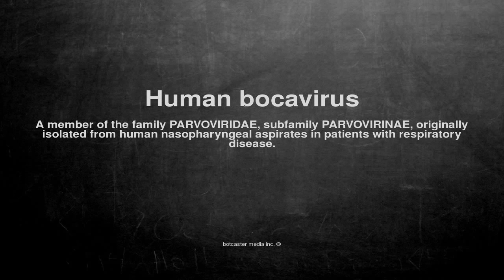Medical vocabulary: What does Human bocavirus mean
What does Human bocavirus mean in English?